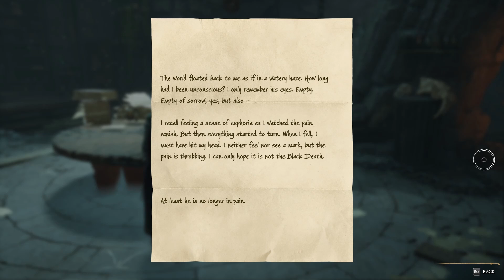#32 Hogwarts Legacy / ホグワーツレガシー